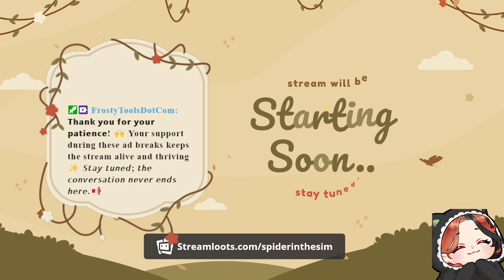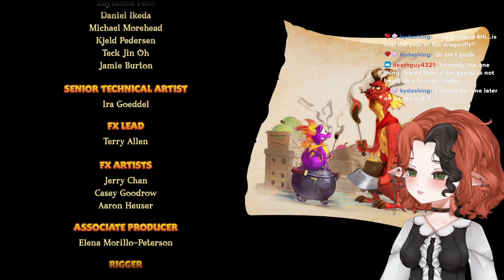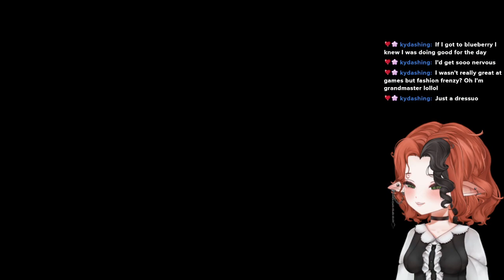I'm gunna finish Spyro for real today 😡 12/6/23